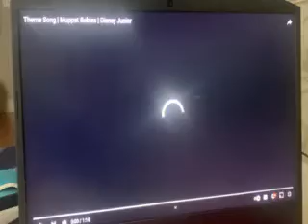MUPPET BABIES THEME 2018 SNEAK PEAK NOT A GO DIEGO GO SONG